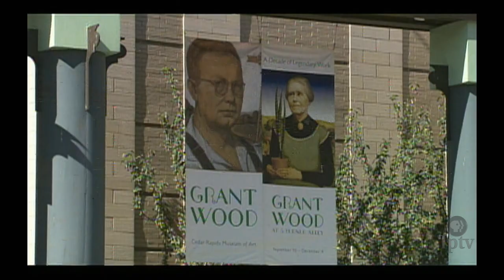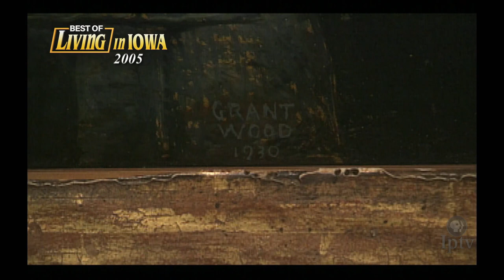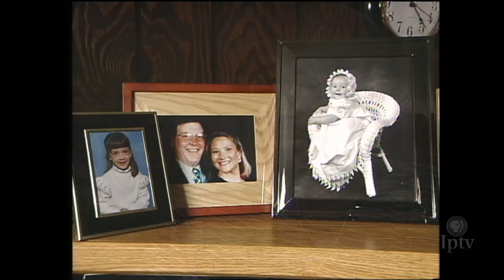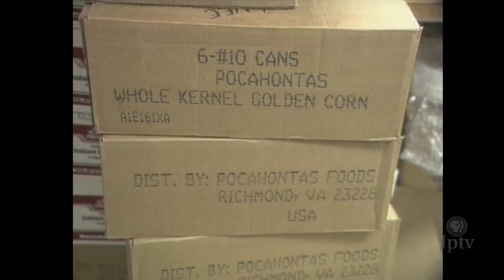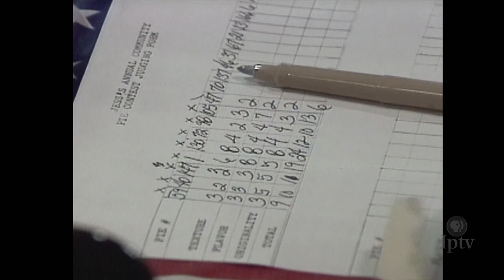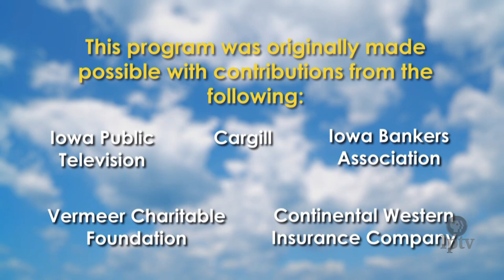Best of Living in Iowa 151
In this episode of the Best of Living in Iowa, we explore the life and times of Iowa artist Grant Wood. Explore a kidney transplant story that is more than skin deep. And follow one man's dream to celebrate the spirit of giving.

ABOUT LIVING IN IOWA

For 16 seasons, Living in Iowa was an omnibus television series that illustrated what it meant to be "uniquely Iowan." Through compelling human interest stories, it provided snapshots of Iowans representing every walk of life. As part of its 50th anniversary, Iowa Public Television will revisit this popular series through The Best of Living in Iowa, a weekly program that features stories gathered from the archives of the original series. From this rich treasure trove of stories, viewers will relive moments from the past and be reminded of Iowa's unique heritage.